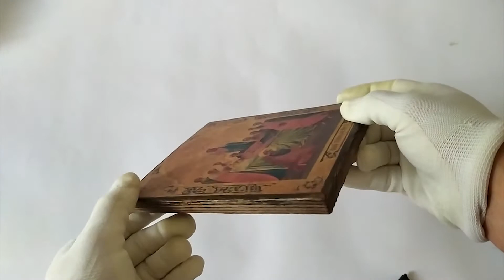Icon Dormition of Our Lady Assumption of the Blessed Virgin Mary